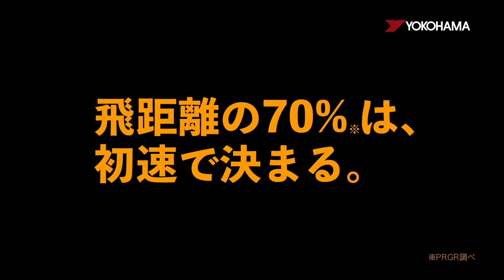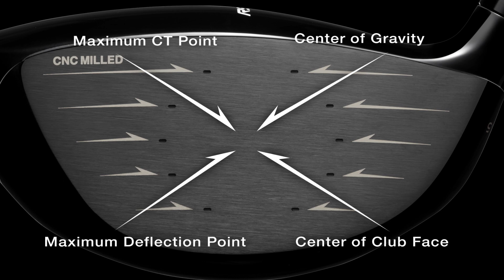PRGR RS JUST CM メイキング映像 清水蔵之介選手（アマチュア）編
清水蔵之介選手（アマチュア）編
RS JUST CM メイキング映像をお届けします！